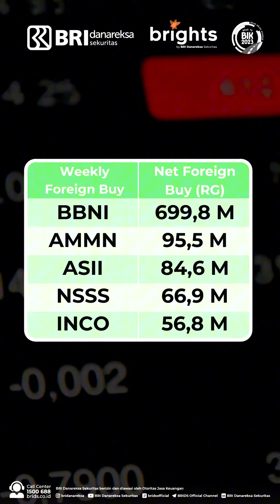Yuk, simak Market Update selengkapnya disini! ✨